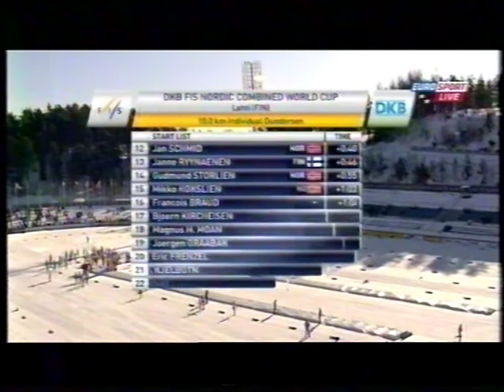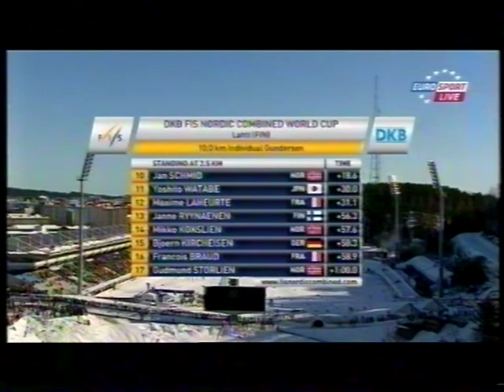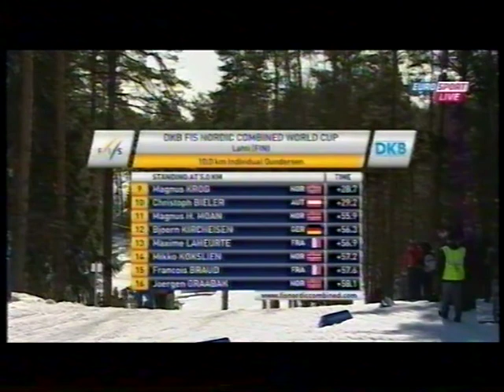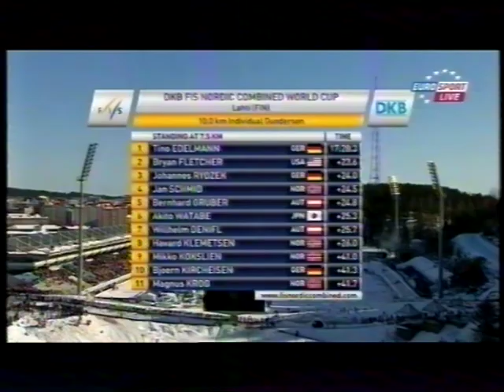2011/12 combinata 10 km Lahti - Jan Schmid, Edelmann, Rydzek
1)12 Jan Schmid
2)2 Tino Edelmann a 4,3
3)7 Johannes Rydzek a 5,2
4)17 Bjoern Kircheisen a 12,8
5)1 Haavard Klemetsen a 16,1
6)18 Magnus Moan a 16,4
7)4 Bryan Fletcher a 16,5
8)5 Akito Watabe a 16,5
9)15 Mikko Kokslien a 18,7
10)8 Bernhard Gruber a 20,6